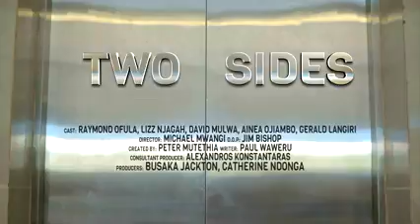2 SIDES TRAILER